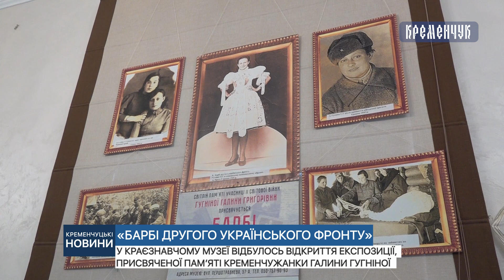У краєзнавчому музеї відбулось відкриття експозиції, присвяченої пам’яті Галини Гугніної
У краєзнавчому музеї відбулось відкриття експозиції, присвяченої пам’яті кременчужанки Галини Гугніної